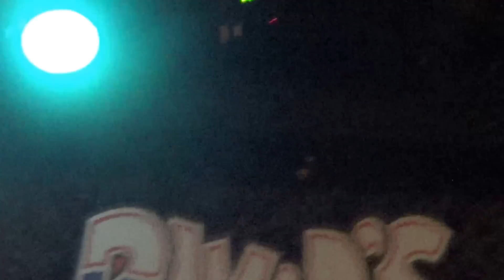Acoustic by Candlelight - 2, Dallas, Jan 2014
Acoustic by Candlelight, Poor David's Pub, Dallas 17 Jan 2014.  Ryan sings "Ride On", explains work of Leprosy Mission, Ryan & Neil sing "The Fields of Anthenry."